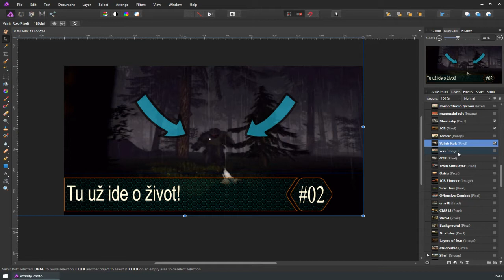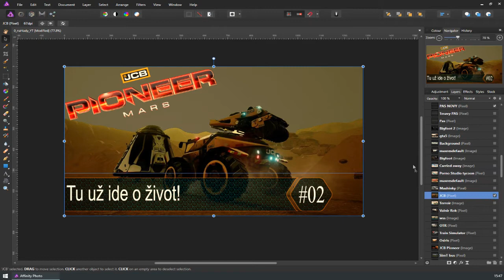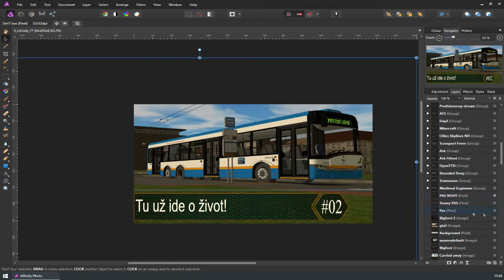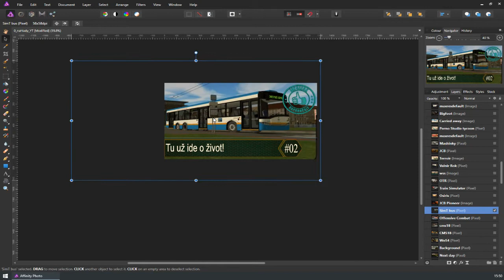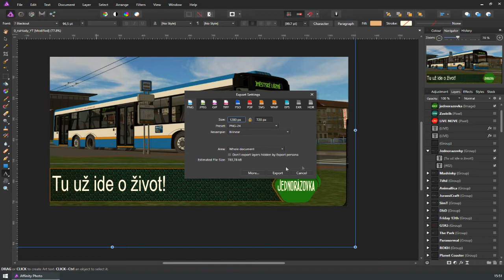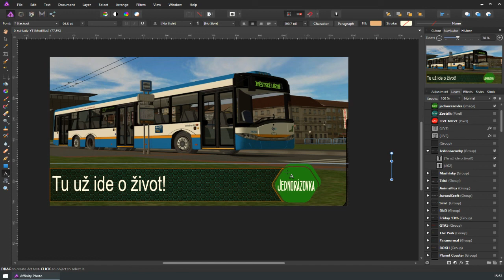Ako natáčam #03 - Náhladovka v Affinity Photo [sk/cz]